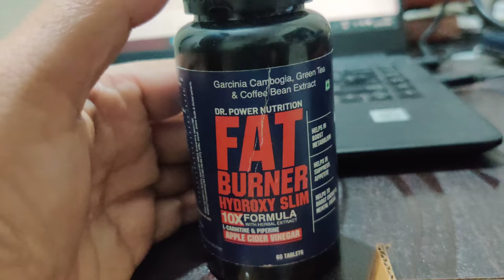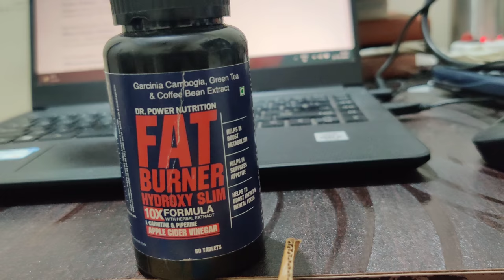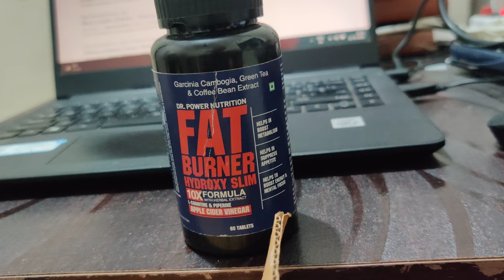मोटापा कम करें Weight Loss Tablets से I tips कौन सा Product है असरदार? Dr Power Nutrition fat burner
Best Fat burner in india without exercise. top weight loss tablets in india. Dr power nutrition best fat burner in india. top 5 fat burners,
top 10 fat burner weight loss capsule.
Hindi english marathi odia, kannada, tamil, malyalam, telugu panjabi, bangla, bengali, bangala, bihari language.
diet plan of weight reduction
diet keto weight loss
keto diet plan
motapa kum karne ki dawa.
Belly fat reduces slim keto diet supplement. Top weight loss tablet capsule for women men.
Dr power nutrition fat burner for women
dr power fat burner ket fayade nukasan
dr power nutrition fat burner weight loss kaise lena hai
dosage morning night capsule
pregnancy weight loss pill
ayurvedic tablet wajan ghatane ki dawa tablet wajan kam karne ki dawa weight loss tablet ke fayade nukasan clearcut tablet side effect wieght loss tablet orginal asali nakali kaise pehchane clearcut fat burner kaise le kaise khana hai ,
 burner khane se kya hoga fast weight loss tablet in india top 5 weight loss tablets slim belly fat loss tablet fat burner for women weight loss
 Belly slim waist reduce waist low weigth management pills capsule,
 Naturyz tablet carbamide,
 weight loss exercise at home and planning fat burner drink for weight loss apple cider vinegar garcinia cambogia green coffee beans green tea hydroxycut spider cobra tablet shred tablet stomach fat reduces fat buner oil for women pregnancy weight loss tablet stretch mark oil
Dr. Power nutrition fat burner side effect
Dr Power nutrition fat burner price
uses benefits dosage side effect of weight loss pills
weight management plan diet
dr power nutrition weight loss tablet flipkart uses
kaise lete hai ,
kya fayade hai,
kaun se nukasan hai
kab lena hai
fast action weight loss
no exercose weight loss trick
tips of weight loss
review opinion of weight loss tablet capsule